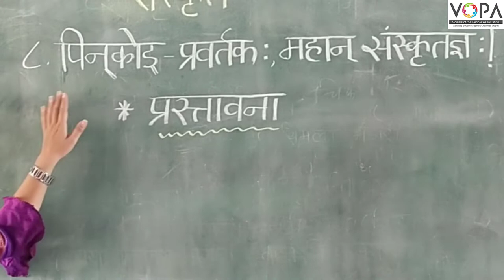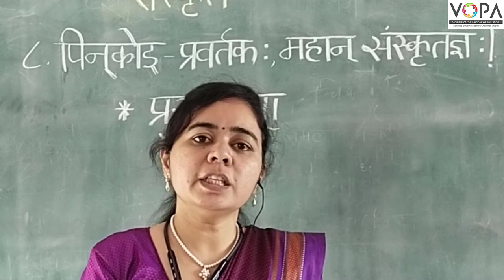9th | संस्कृत | पिनकोड् प्रवर्तकः, महान् संस्कृतज्ञः | V1 | VSchool